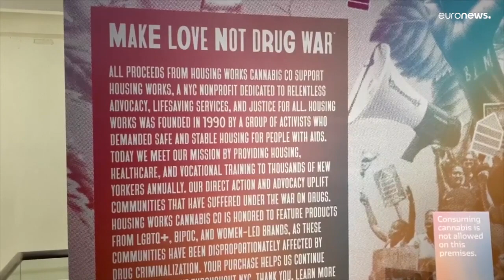افتتاح أول متجر قانوني للماريجوانا في نيويورك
وافتتحت (هاوزينج ووركس)، وهي منظمة غير هادفة للربح تكافح التشرد ومرض الإيدز، المتجر في حي إيست فيليدج بمدينة نيويورك.